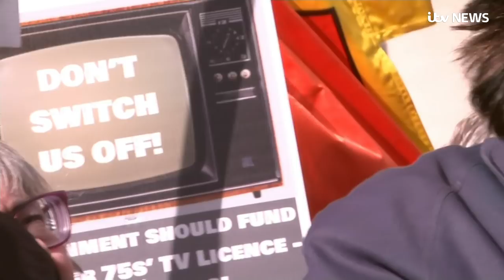BBC confirms plans to scrap universal free TV licences for over-75s| ITV News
The BBC has confirmed free TV licence fees for over-75s are to be means tested.

This means households without someone who receives Pension Credit from June 2020 will now have to pay for the licence.

Around 3.7 million households which previously received a free licence will now have to pay for one.
BBC director-general Tony Hall said the move was “not an easy decision”.